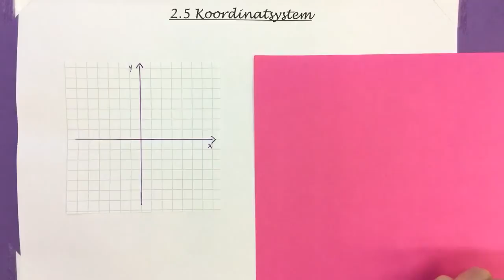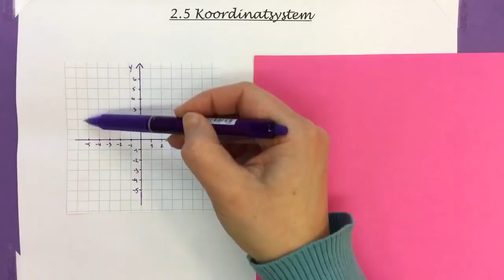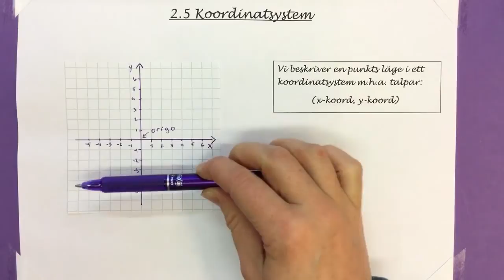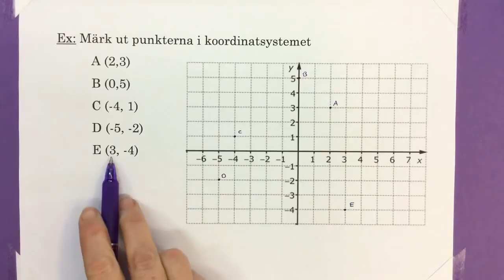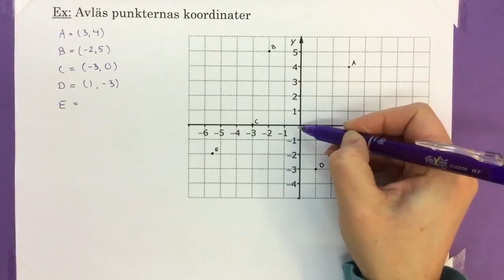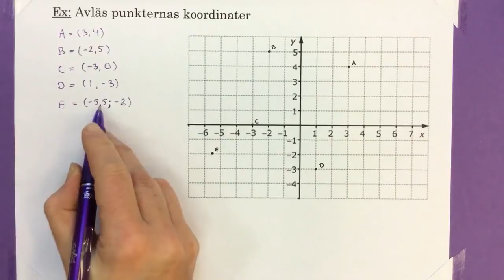Ma7 2.5 Koordinatsystem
Hur man ritar koordinatsystem, att pricka in punkter och att avläsa punkter.